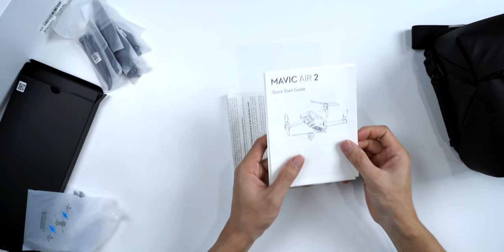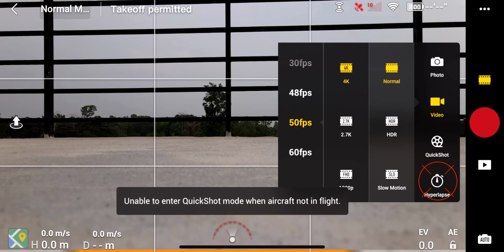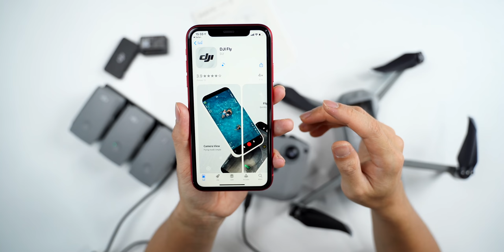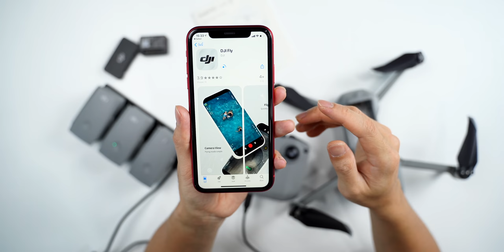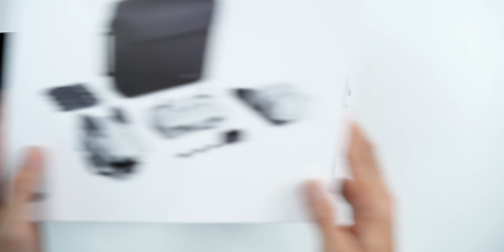พรีวิว DJI Mavic Air 2 (COMBO) กล้อง 48MP | 4K 60FPS | VDO HDR | 8K Hyperlapse บินอึด 34 นาที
พรีวิวแกะกล่อง DJI Mavic Air 2 (COMBO) กล้อง 48MP | 4K 60FPS | VDO HDR | 8K Hyperlapse บินอึด 34 นาที  รีโมทรุ่นใหม่ล่าสุด พาชมยกเซ็ตพร้อมกับความเห็นหลังการใช้งาน
✅ DJI Mavic Air 2 โดรนพกพาประสิทธิภาพสูงให้คุณบินได้เหนือกว่าอีกขั้น
⁃ มาพร้อมระบบกันสั่น 3 แกน ให้การถ่ายวีดีโอ 4K 60fps ลื่นไหลสุดๆ ไม่มีสะดุด
⁃ ชุดกล้องใหม่เซ็นเซอร์ 1/2 นิ้ว ถ่ายภาพชัดสุดๆ ด้วยความละเอียดสูงถึง 48 ล้านพิกเซล
⁃ บินได้อย่างฉลาดและปลอดภัย พร้อมระบบสิ่งกีดขวางหลบหลีกใหม่ APAS 3.0 และ เซ็นเซอร์กันชน ทั้งด้านหน้าและด้านหลัง
⁃ บินได้นานสูงสุดถึง 34 นาที พร้อมรีโมทใช้ได้นาน 4 ชม.
⁃ Video HDR ควบคุมคุณภาพแสงของวีดีโอได้อย่างอัจฉริยะ
⁃ บินไกลสุด 10 กิโลเมตร ด้วยระบบส่งสัญญาณ OcuSync 2.0 และบินเร็วสุด 68.4 กม./ชม.
⁃ การถ่ายภาพ SmartPhoto โดยจดจำฉาก และ HyperLight ปรับภาพที่ถ่ายในสภาพแสงน้อย ได้แก่ พระอาทิตย์ตก,ท้องฟ้า,หญ้า,หิมะและต้นไม้
⁃ FocusTrack สร้างสรรค์ วิดีโอคุณภาพระดับมืออาชีพนั้นง่ายดายด้วย ระบบติดตามตัวแบบใหม่ Active track 3.0 และ ระบบบินรอบวัตถุแบบใหม่ POI 3.0
⁃ มาพร้อมโหมดการถ่ายภาพและวีดีโออัตโนมัติหลากหลายรูปแบบ วิดีโอคลิปอัตโนมัติด้วย QuickShots เพื่อถ่ายภาพคุณภาพระดับมืออาชีพ เช่น Dronie, Circle, Helix, Rocket, Boomerang, Asteroid
⁃ 8K Hyperlapse มุมภาพวีดีโอสุดน่าทึ่ง ที่สร้างขึ้นง่ายๆด้วยระบบควมคุมการถ่ายและเวลาที่กำหนดได้
⁃ ให้คุณใช้งานได้ง่ายๆ ด้วย DJI Fly App ใหม่ล่าสุด เพิ่มเพลงเอฟเฟกต์และฟิลเตอร์ด้วยเทมเพลต Story ที่ใช้งานง่ายเพื่อให้คุณสามารถแบ่งปันผลงานของคุณไปยังโซเชียลมีเดียได้โดยตรง
⁃ DJI Fly APP ทำให้การสร้างวิดีโอไร้ที่ตินั้นสะดวกสบายมากขึ้นกว่าเดิม เสริมด้วย DJI Mimo ด้วยฟังกชั่นขั้นสูงและเทมเพลตที่ใช้งานง่ายช่วยให้คุณสร้างวีดีโอมืออาชีพในไม่กี่วินาที

📍 พร้อมโปรโมชั่นสุดพิเศษ สำหรับผู้สั่งจองที่เรา DJI 13 Store เท่านั้น !!
ต่อที่ 1 รับประกันระบบควบคุมการบิน 18 เดือน
ต่อที่ 2 ผ่อน 0% สูงสุด 10 เดือน
ต่อที่ 3 ส่วนลด 50% สำหรับ Service plus  ราคา 2,500 บาท จากปกติ 5,000 บาท (ประกันเครื่อง 2 ปี )
ต่อที่ 4 ส่วนลด สำหรับ ประกันภัย (สำหรับยื่นใบอนุญาต)
ต่อที่ 5 ฟรีค่าจดทะเบียนและยื่นเอกสาร กสทช และสำนักงานการบินพลเรือน มูลค่า 2,000 บาท
ต่อที่ 6 ฟรีค่าแรงตลอดอายุการใช้งานและสอนการใช้งานไม่จำกัดจำนวนครั้ง
ต่อที่ 7 บริการยื่นเอกสารด่วนที่สุด สำหรับลูกค้า DJI 13 Store โดยเฉพาะ